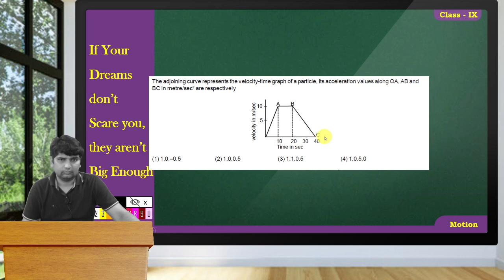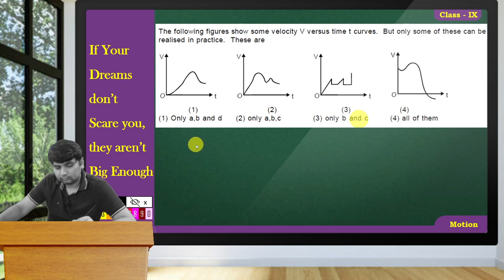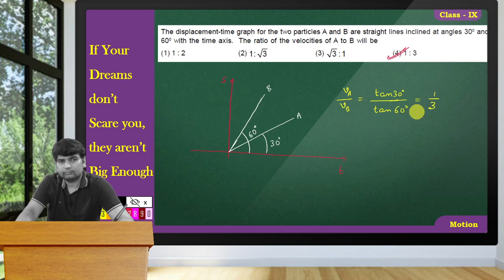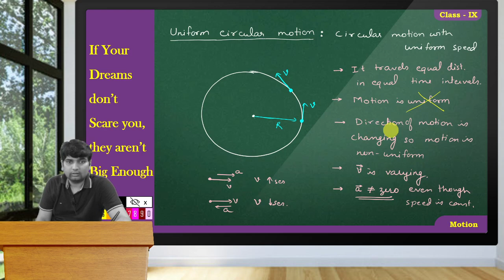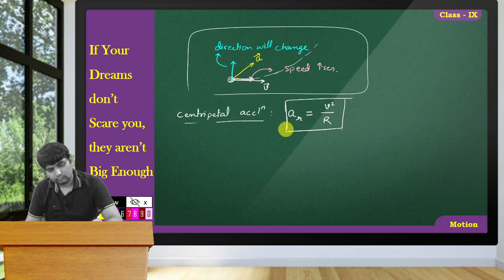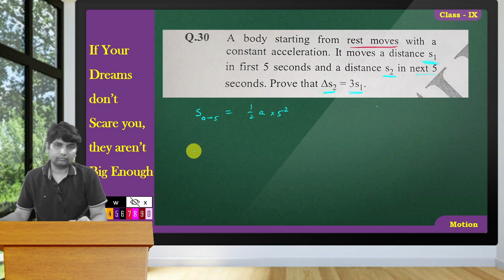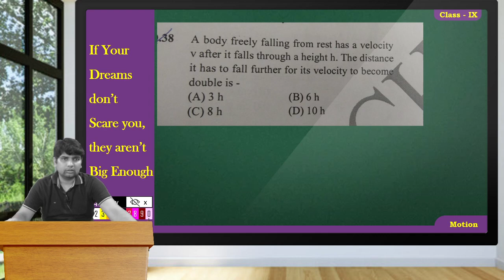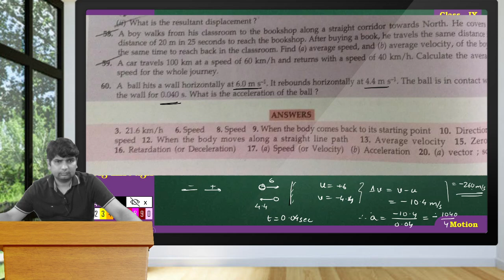MOTION | 9 CBSE | (13-06-2021)